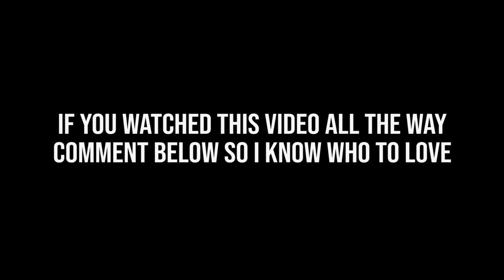Summer '18 Recap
These are just some of my captured highlights of the past summer and my thoughts about moving to college.

Score by Ngaiire, LANY, Blackbear, 88rising, Marc E. Bassy, and Audien & MAX

If you made it this far, know that I love you